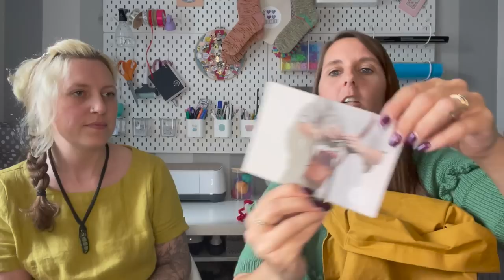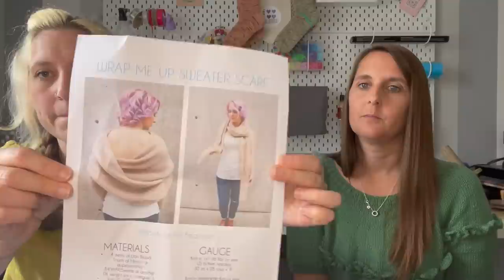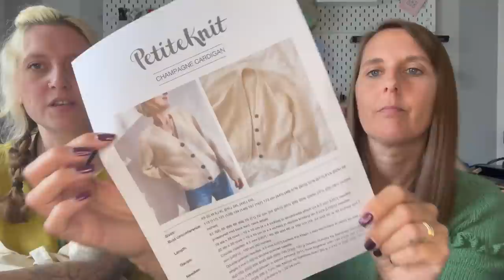Wool and Wishes Knitting podcast Ep.7 - Summer Knits and Winter Mitts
Hello and welcome to Episode 7 of Wool and Wishes knitting podcast, thank you for taking time to join us.
Our Channel is all about knitting, but we will also occasionally share some crochet, spinning, sewing and All the things that make us happy.
We would like to say a big thank you to everyone who has watched our previous episodes, your support is greatly appreciated, we are still blown away with your continued support, all your kind comments mean so much to us so please keep commenting and let us know what your making at the moment as we love to get new ideas for what to make xx

Please Like and Subscribe to our channel and hit the notification button if you would like to see more from us and help our channel grow, also you can follow us on Instagram the links are down below, once again a huge Thank you to everyone
Love Tracy & Kirsty xxx

Etsy Shop

Drops Merino - Forest Green

FO’S:
Ripple Halter by Jessie Mae, Jessie Maed Designs
Sock Yeah Coopknits 4ply - Hellium

Birdstreet Yarn - Bloomin Lovely

Style craft Naturals Organic Cotton - Rosewood

Opal sock yarn - Neon Yellow

Drops Baby Merino

Kirsty’s Architecture college project (Unpublished)
Drops Karisma

Drops Karisma

Random scraps

Froggies sweater by Claire Garland
froggies-sweater
Unknown yarn

Handspun mini Blended by Spinjones
Pili pala a glow (mini bat 25g)

Banana llama ding dong

Wrap me up sweater scarf by Knitatude Chantal Miyagishima
Drops Kid sik - 05 Heather

West Yorkshire Spinners fleece DK - Light Grey

Drops cotton merino colour way Forest Green

British Wool Cone - Aran cream neap & light grey natural

Bluefern Yarns - Undyed Yak
Botanical Yarn - Burgundy to purple fade

Sock Yeah DK - Demeter & Quartz

 People mentioned in todays Podcast -